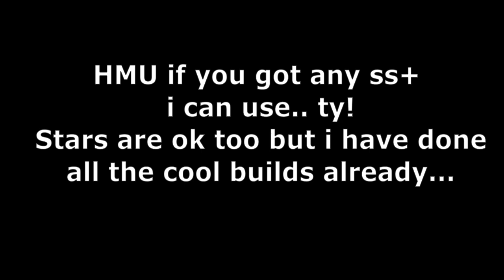PLAYING ON A SS WITH FLAMEX AND THE MOST OP DUO | VSING SWEATS|RB World 3 |Highlights| (Part 2)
Please like and sub 300subs before April

hmu if u got a ss+ i can use!